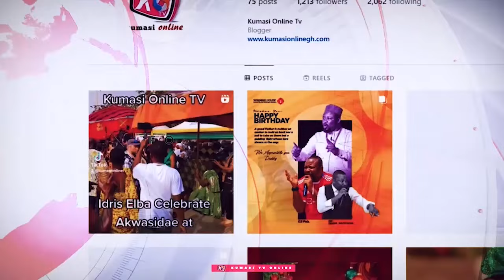PROPHETIC SHOWDOWN! Kusi Boateng, WARRIOR PROPHET vs Owusu Bempah & Elbenard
Join the conversation as we dive into the PROPHETIC SHOWDOWN between Kusi Boateng, Owusu Bempah, and Elbenard! Get ready for a thought-provoking discussion as these prominent figures share their perspectives and insights on the topic. Who will come out on top in this epic showdown? Watch to find out!